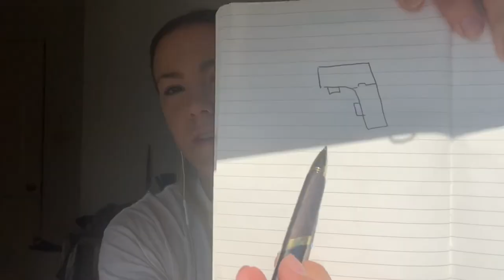We were chased by CLOWNS with CHAINSAWS storytime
During the killer clown phase we were chased by 3 people carrying chainsaws and we were cornered... play to find out more 😫 storytime